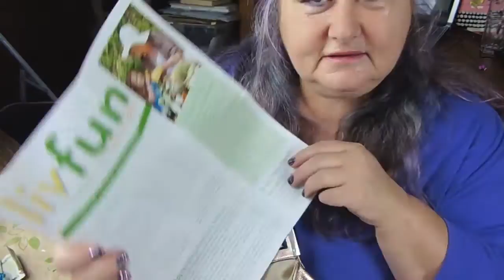What's In My Bag | TAG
This is a bit of a ramble. So much junk in the purse, so little time...